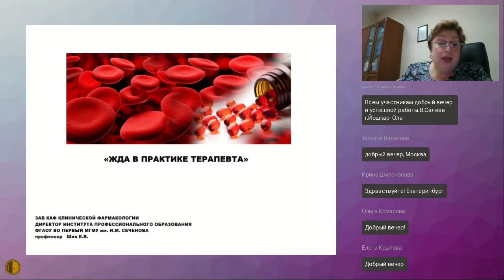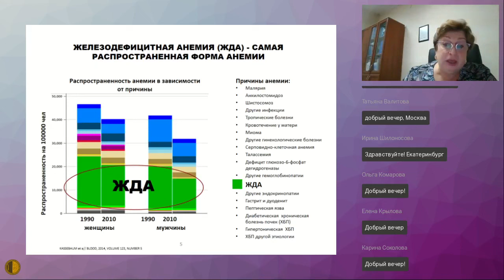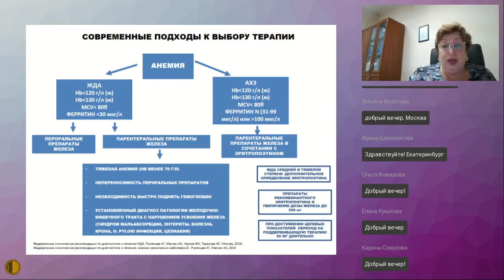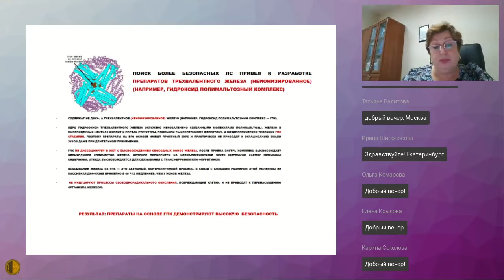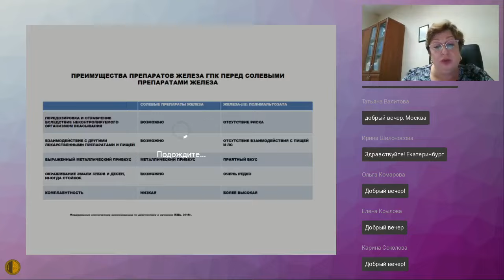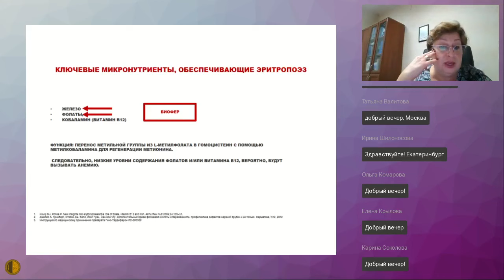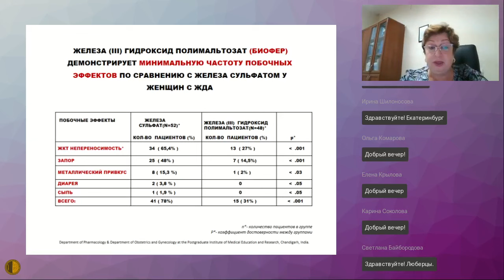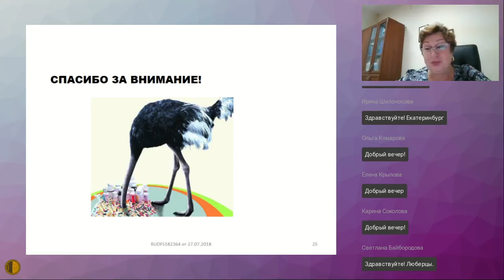Место препаратов III валентного железа в фармакотерапии железодефицитных состояний - Ших Евгения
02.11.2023 Заседание Высшей Школы Терапии МГНОТ
Место препаратов III валентного железа в фармакотерапии железодефицитных состояний - Ших Евгения Валерьевна - д.м.н., профессор. Директор ИПО Первого МГМУ им. И.М. Сеченова, заведующая кафедрой клинической фармакологии и пропедевтики внутренних болезней, Москва